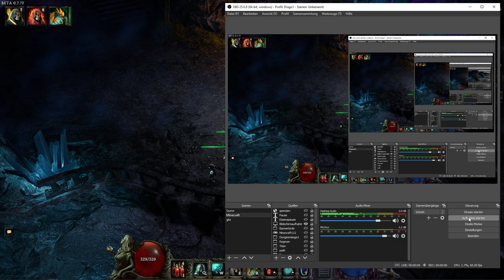Let's Play Last Epoch Crit Necromancer Deutsch #33: Ein hin und her mit der Meinung!